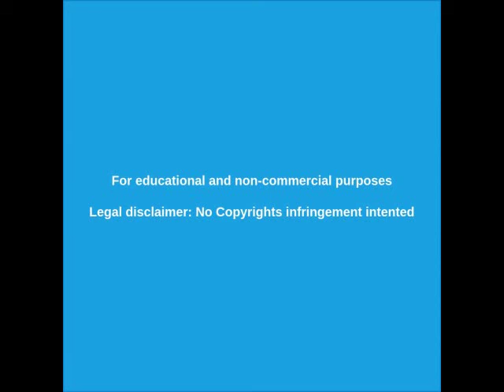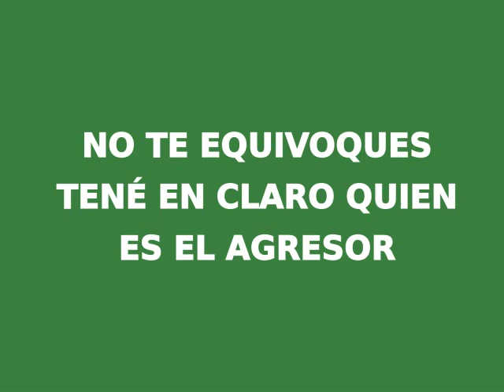INVASION DE VENEZUELA 🔴 POSICIONAN TROPAS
04/04/2020
Despliegan tropas en Colombia cerca de frontera con Venezuela.  PRELUDIO DE LA INVASION DE VENEZUELA